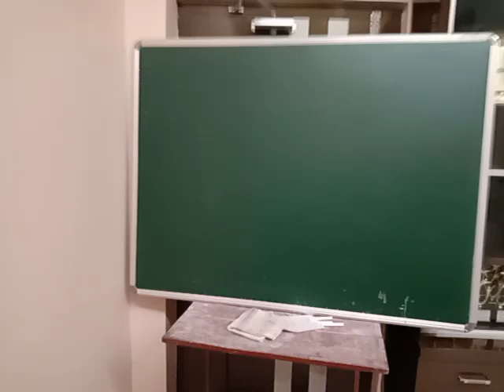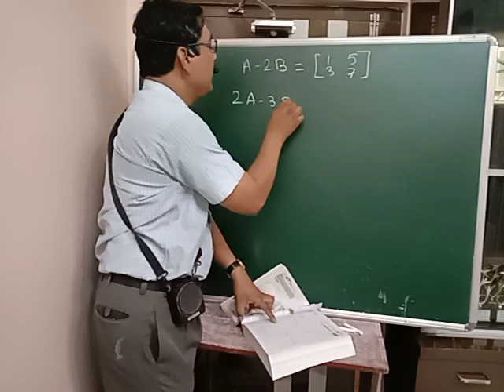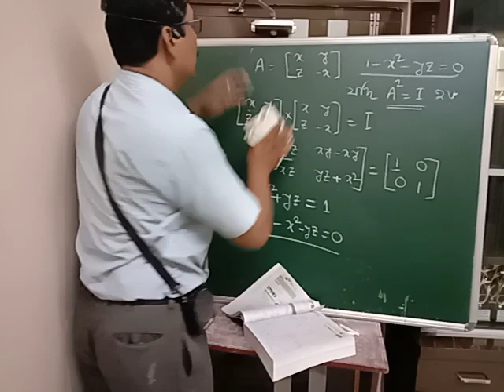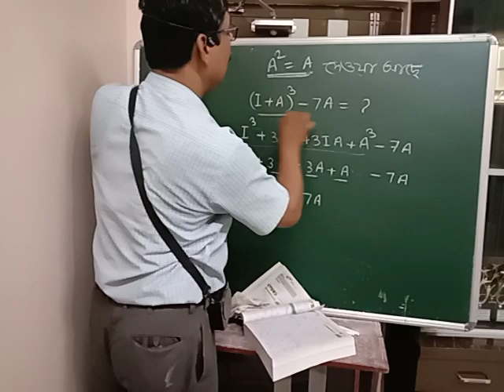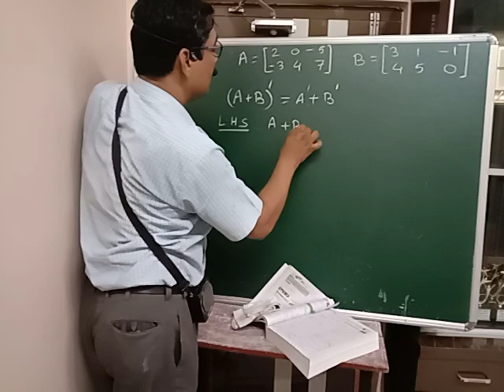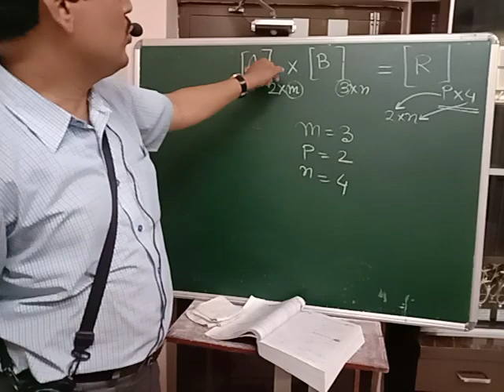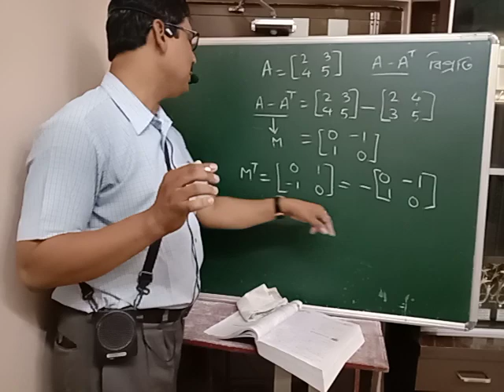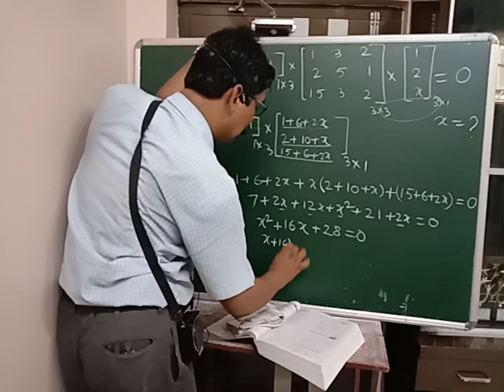12 Math Matrix 4th Class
Mathematics class xii
matrix